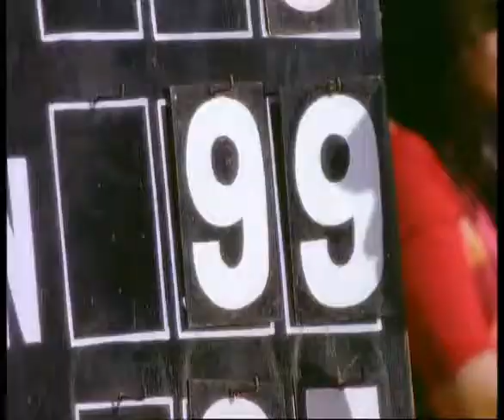4 Kuch Khaas Hai Cadbury Dairy Milk 1993